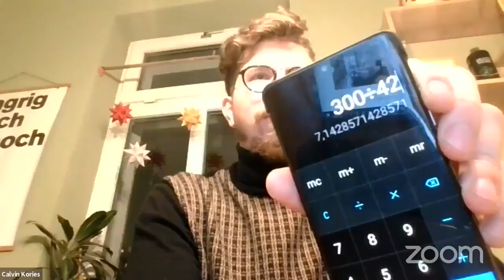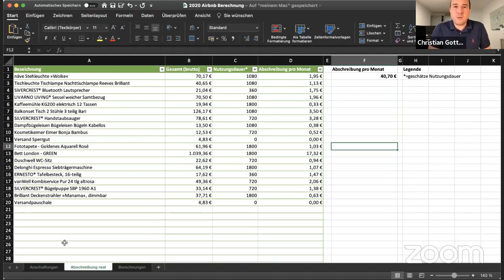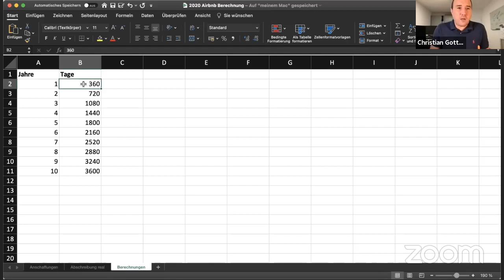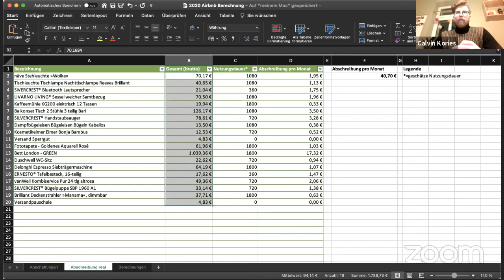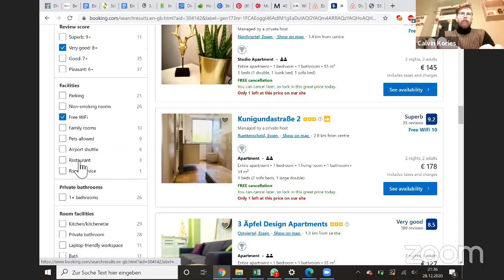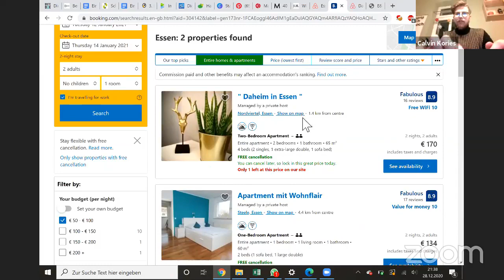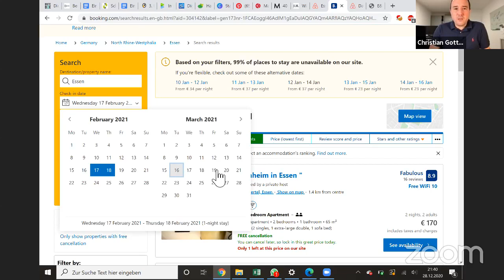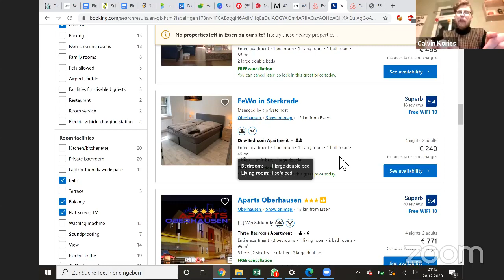🎬Live#5: ZDF - Zahlen, Daten & Fakten Kalkulation Einrichtung & Abschreibung bei Kurzzeitvermietung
Kurzzeitvermietung bei Mission Kurzzeitmiete in Essen: heute gibt es eine ZDF - Zahlen, Daten, Fakten - Folge.

Bei jedem Invest musst Du Deine Zahlen kennen!
Wir sprechen über KPIs und ermitteln Werte für Abschreibung des Inventars, Einrichtung, Möbel und sonstiger Anschaffungen.

Besondere Beachtung haben wir dabei auf die Nutzungsdauer gelegt. Bei Kurzzeitvermietungen über Airbnb und booking.com oder ähnliche Portale hast Du eine höhere Abnutzung als bei einer möblierten Vermietung. Die häufigen Nutzerwechsel und ständige Benutzung wirk sich netgativ aus die Nutzungsdauer aus.
Daher haben wir - mit den Erfahrungswerten von Calvin aus der Kurzzeitvermietung - sowie meiner Erfahrung aus der möblierten Vermietung, Nutzungszeiten bestimmt.

Nach diesem Zeitraum musst Du diese Gegenstände neu anschaffen.
Dazu wird es sicherlich auch sowas wie Defekt oder Zerstörung wie Glas/Tasse/Teller runtergefallen geben - wobei wir das als Verbrauch bewertet haben.

Wir führen diese Tabelle weiter, bis alles komplett angeschafft und eingerichtet ist.

Wie findest du diese Abschreibungs-Tabelle für die Kurzzeitvermietung?

Hast Du Fragen? Schreibe es in die Kommentare!

Hat Dich diese folge weitergebracht? Teile dieses Video!

Willst Du mehr solche Videos? Lass ein Abo da, damit Du keine weiteren Videos verpasst!